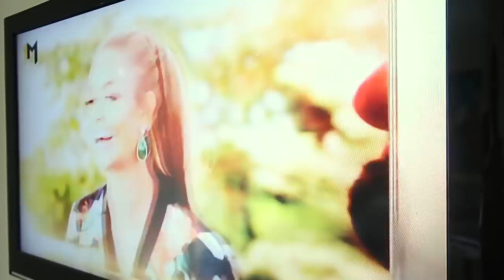Expectations Vs Reality Morning Routine | South African Youtuber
Hey guys,

This week's video a little late, I'm sorry about that. So we have an expectation vs reality morning routine, I had a blast shooting it and I hope you guys enjoy it.